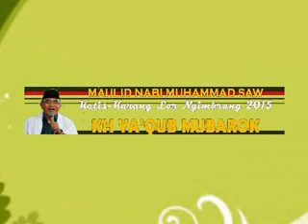PENGAJIAN SEGER KOCAK KH YA'QUB MUBAROK TEMANGGUNG 01